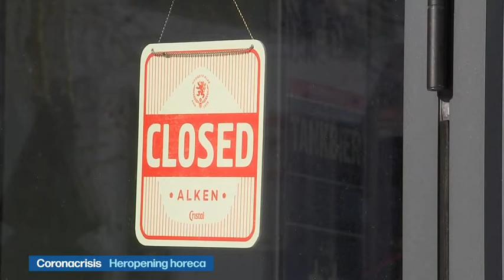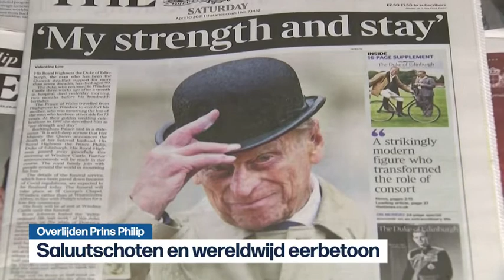VRT | Het journaal - zaterdag 10 april 2021 om 18:04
Het journaal update van zaterdag 10 april 2021.